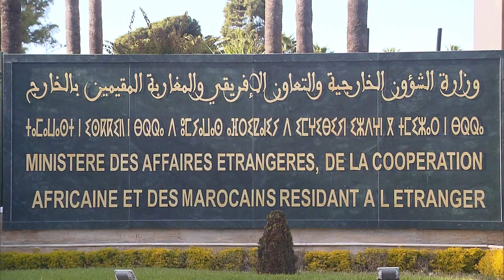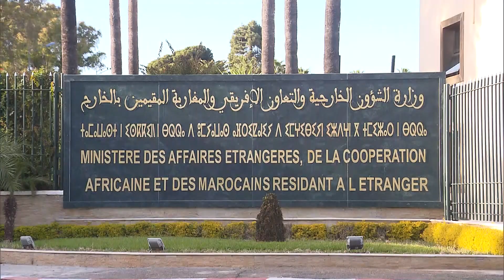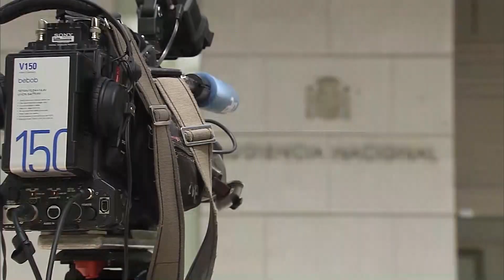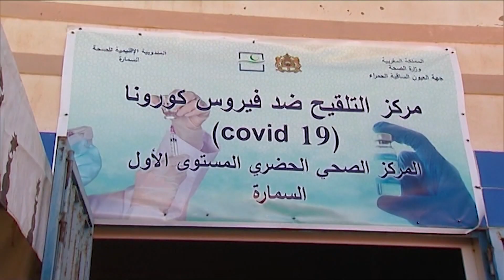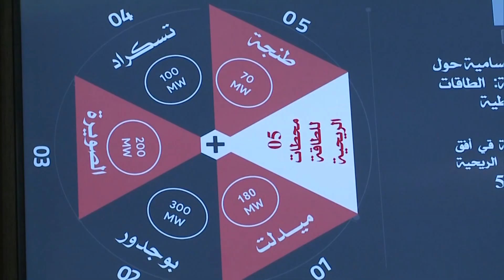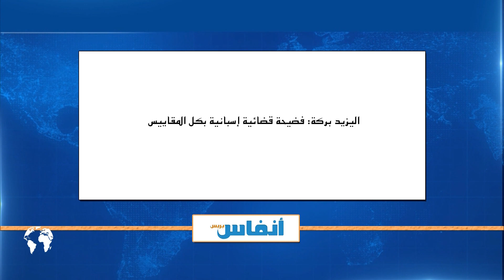نشرة اخبار قناة العيون ليوم 02/06/2021